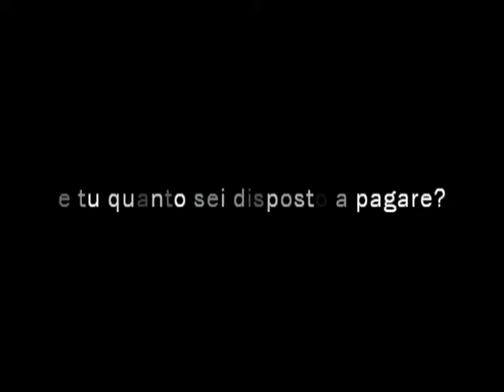A&A - CRI$I$ (2009) - Trailer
CRI$I$
Mediometraggio
Nazione: Italia
Anno: 2009
Genere: Thriller/Horror
Colore – B/N
Durata: 42′ circa

Allison Geller, una ragazza con difficoltà economiche, perde inaspettatamente il padre in circostanze misteriose. Una lettera della Chronicles of Finances, la società con la quale suo padre Carl aveva stipulato un contratto di cessione del quinto al fine di risolvere i loro problemi, sconvolge ulteriormente la sua vita, mettendola sulle tracce di una complessa organizzazione a delinquere. Il desiderio di difendere l’onore e la reputazione del padre, ingiustamente accusato di falsa dichiarazione, esorta Allison a indagare a fondo e con coraggio nella vicenda, sino al momento in cui, grazie all’intervento di un ispettore di polizia già concentrato sul mistero di inspiegabili morti recenti, giunge alla soluzione dell’enigma e allo scontro finale con una dimensione soprannaturale, dominata da esseri demoniaci.

Con la partecipazione straordinaria di Fabrizio Jovine

Realizzato da  A&A Production in collaborazione con l' Associazione Culturale Arcadialogo

Soggetto  Alessandro Amantini
Sceneggiatura  Marianna Bellobono
Fotografia  Giorgia Amantini
Musiche originali Domenico Mannelli
Montaggio ed effetti visivi  Alessandro Amantini
Disegno luci a cura di Matteo Emiliani
Trucco Maria Elisa Cianfriglia
Make-Up Alessandro Amantini
Costumi e scenografie Associazione Culturale Arcadialogo
Regia Alessandro Amantini